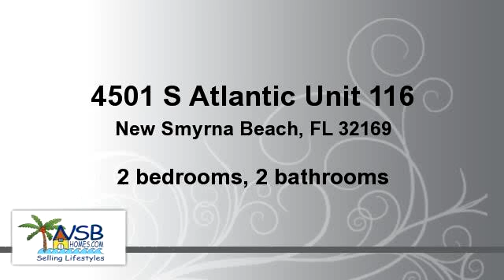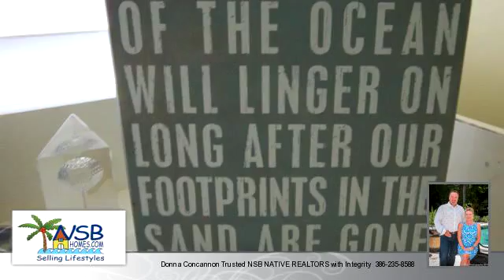4501 S Atlantic Unit 116, New Smyrna Beach, FL 32169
Bedrooms: 2
Bathrooms: 2 bathrooms
Square Feet: 1350
Price: $389,000

For more information about this property, please contact Donna Concannon Trusted NSB NATIVE REALTORS with Integrity at or . You can also text 1975615 to 67299.

10/26/2014 07:54:02 pm

Last modified: